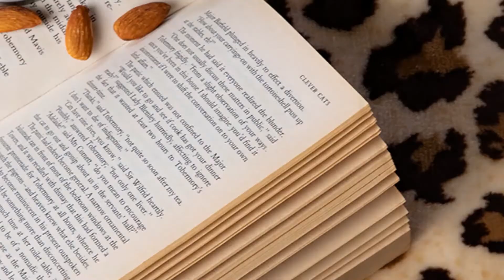Ideas great winter sale - Upto 70% OFF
Winter is here. Feel good textures for cozy winter awakenings.

Upgrade under budget!